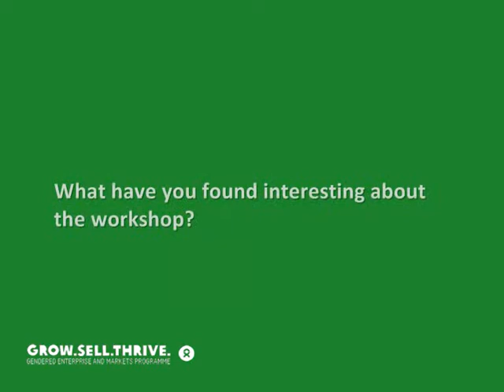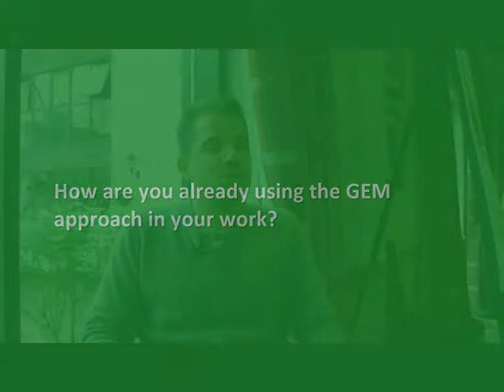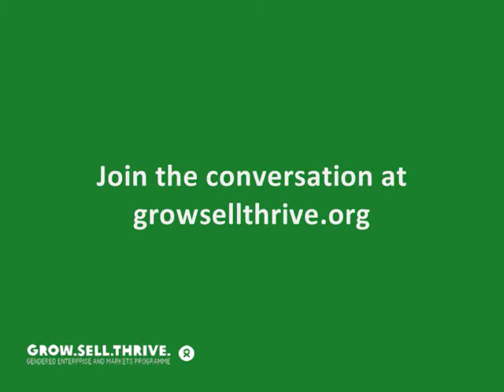GEM/EDP Workshop - Participant Reflections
Thoughts and reactions from participants in the GEM/EDP workshop event held in Oxford in May 2013.